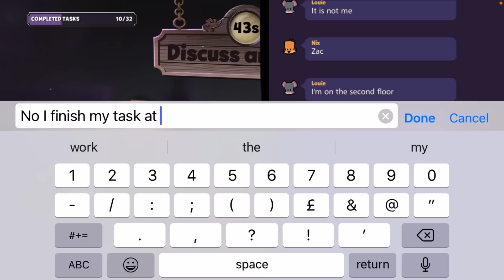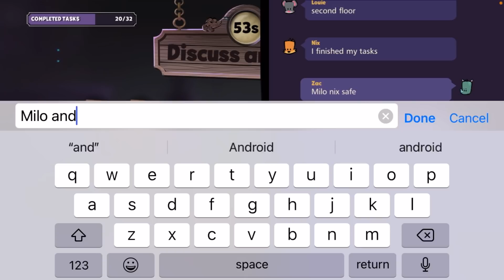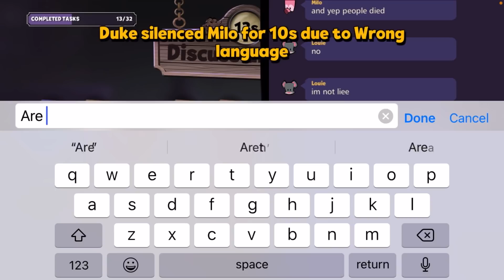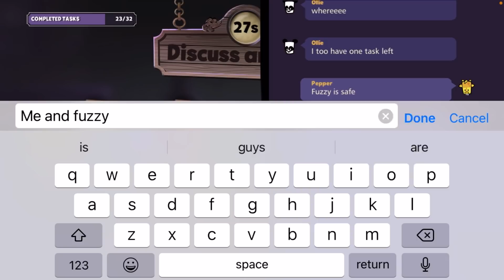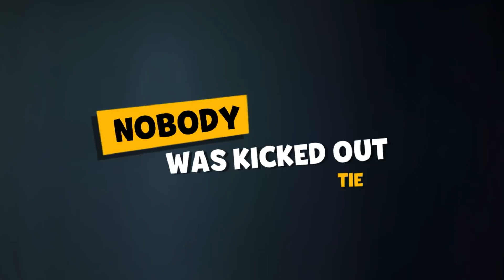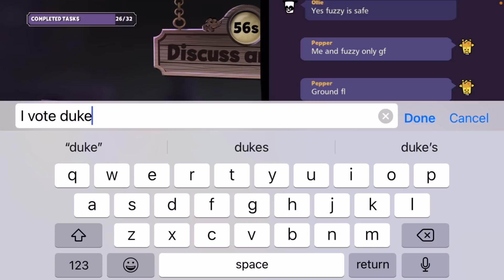Master of Disguise || Suspects Mystery Mansion